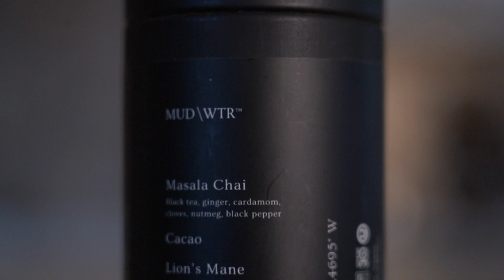Wake up with mud/wtr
Wake up with mud/wtr the new morning drink